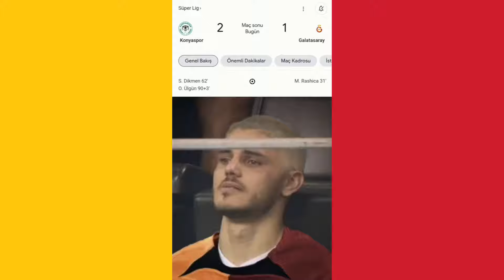EN İYİ GALATASARAY TİKTOK/REELS VİDEOLARI #31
TİKTOk video Instagram galatayfam gala tayfam en güzel videolar GS EN İYİ GALATASARAY TİKTOK/REELS VİDEOLARI #31